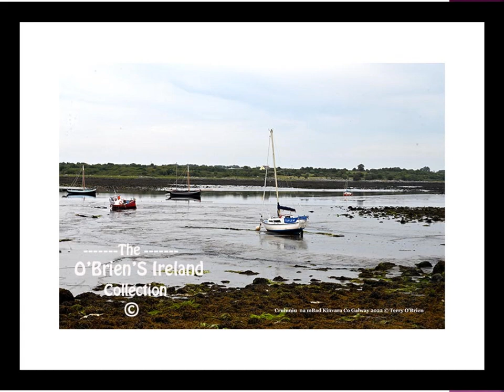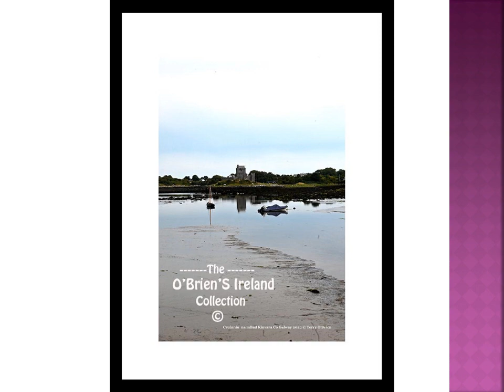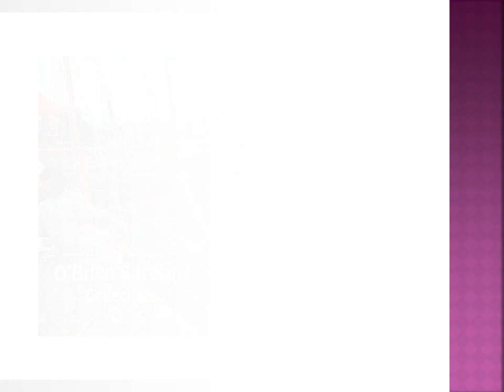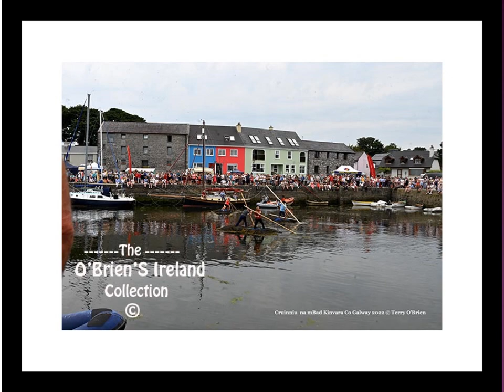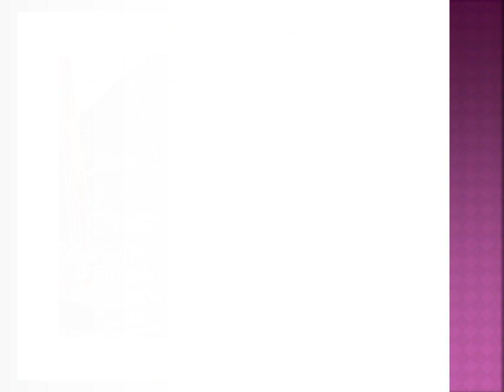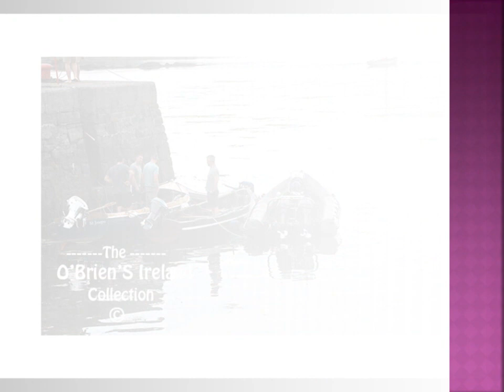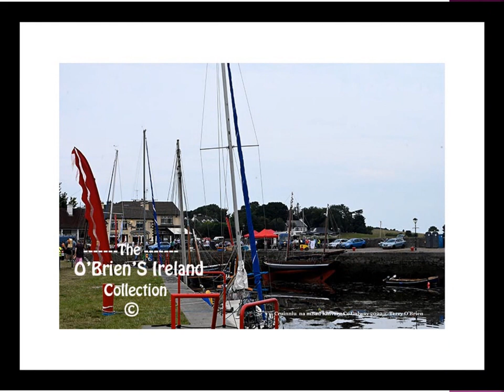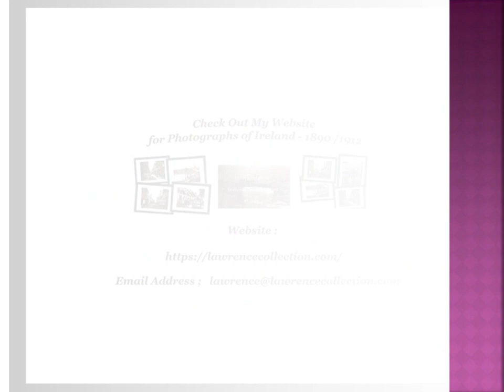Cruinniú na mBád.County Galway Ireland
It's one of Ireland's best maritime spectacles, drawing on the regions great boating traditions and is a fantastic way to see out the summer. Cruinniú na mBád.County Galway  Ireland